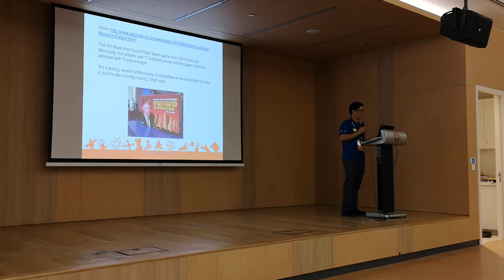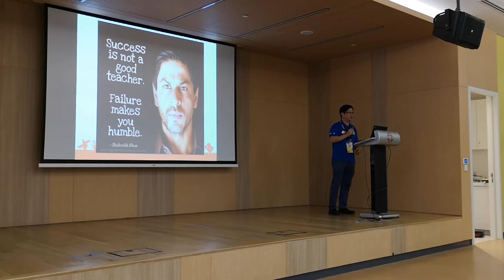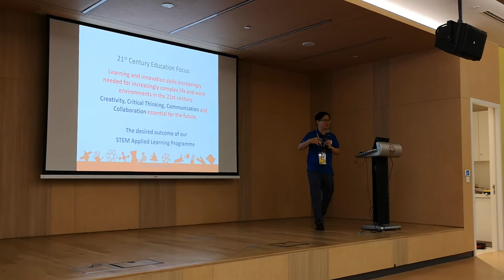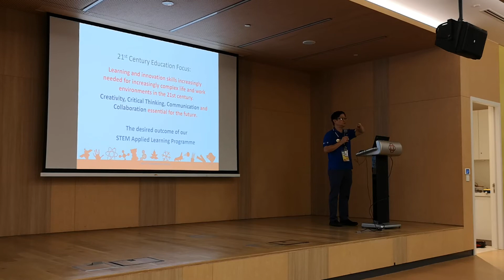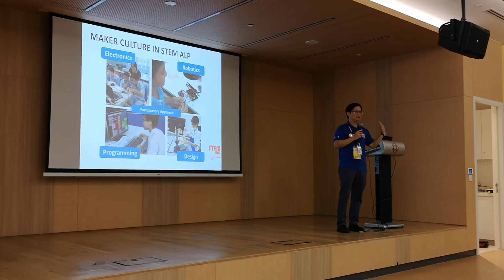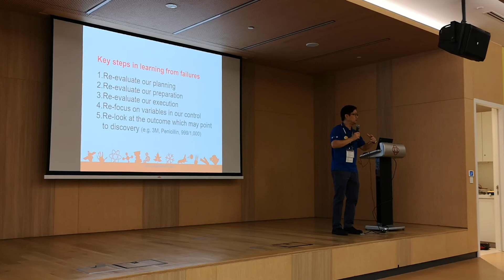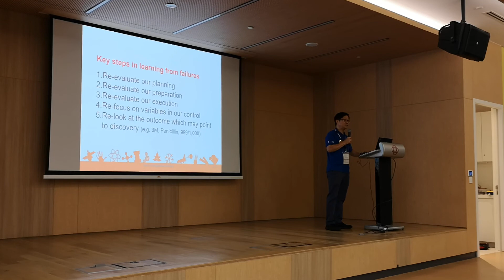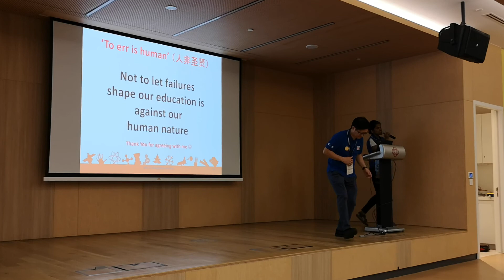Meng Lim 02